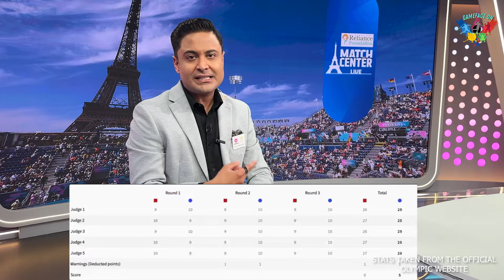Manu Bhaker: From Tears to Glory | Day 02 Highlights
Manu Bhaker is just 22, and has already had the pain and criticism for her performance in Tokyo 2021, and now the glory of a medal, India’s first at Paris 2024. In today’s show we share her journey, and celebrate her achievement.

Join us here for the highlights from Day 02 of the Olympics, and what lies ahead today.